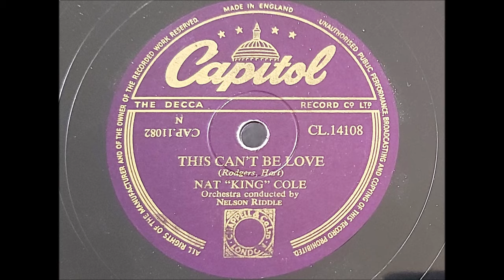Nat King Cole 'This Can't Be Love' 1954 78 rpm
Flip side to Nat's 1954 release 'Easter Sunday Morning' which I have previously posted.
'This Can't Be Love' was written in 1938 by Rogers and Hart for the musical The Boys From Syracuse, where it was sung by Eddie Albert and Marcy Westcott.
Backed by the great Nelson Riddle it was included in his 1955 album Nat King Cole Sings For Two In Love, Riddle included an instrumental version on his album Nelson Riddle – Interprets Great Music Great Films Great Sounds in 1964.
Over the years it has been recorded by many of the greats, Natalie Cole included it on her album Unforgettable .With Love a tribute album to her dad.